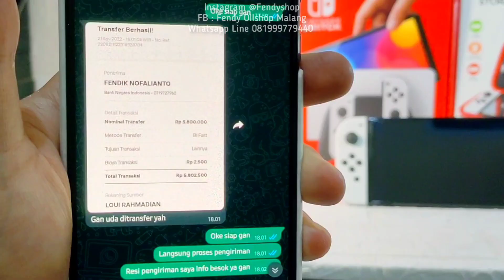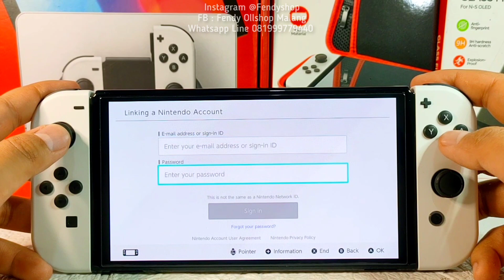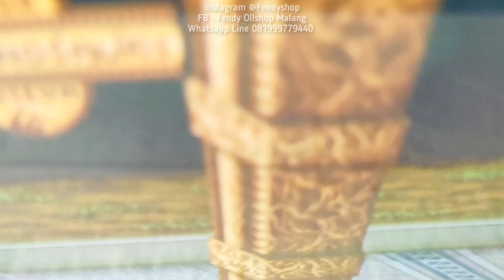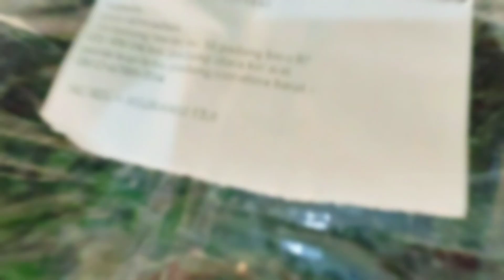ORDERAN SULTAN PADANG SUMATERA BARAT NIH BOSKU | Nintendo Switch Oled Cfw Ultimate Console 1 TB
ORDERAN SULTAN PADANG SUMATERA BARAT NIH BOSKU...
NINTENDO SWITCH OLED CFW ULTIMATE CONSOLE 1 TB FULL GAME !!!

JURAGAN SWITCH CFW YA FENDYSHOP
PENJUALAN TERLARIS NO.1 MALANG TEMPAT BRLANJA PARA SULTAN SULTAN GAMING DAN JURAGAN GAMING. SUPER BEST SELLER & SUPER TRUSTED SELLER !!!

JASA CFW HARDMODE
JASA CFW SOFTMODE
TANAM IC INSTALL CHIP CFW
HARDMODE DG HWFLY V3 TERBARU !!!

GARANSI RESMI !!!
FIRMWARE TERBARU !!!
BISA MAIN GAME ONLINE DAN OFFLINE !!!

JASA CFW SWITCH V1
JASA CFW SWITCH V2
JASA CFW SWITCH LITE
JASA CFW SWITCH OLED

JAILBREAK SWITCH V1
JAILBREAK SWITCH V2
JAILBREAK SWITCH LITE
JAILBREAK SWITCH OLED

TUTORIAL CFW SWITCH
TUTORIAL JAILBREAK SWITCH
CARA CFW NINTENDO SWITCH
CARA JAILBREAK NINTENDO SWITCH

PENJUALAN TERLARIS NO.1 MALANG JURAGAN LHOO. SUPER BEST SELLER & SUPER TRUSTED SELLER !!!

CFW REVOLUSIONER JURAGAN !!!
SAYA SENENG BANGET HASIL RACIKAN CFW ATMOS SKY DUAL OS DAN ULTIMATE CONSOLE DI HARGAI DAN SAMPAI ORDERAN LARIS MANIS TIAP HARINYA...

RACIKAN CFW ATMOS SKY SAYA RISETNYA SETAHUN SEBELUM BERANI FINAL OPEN PUBLIK - MERACIK CFW DG ULTIMATE CONSOLENYA DG PAKET BERGIGA GIGA GAME NYA DAN PULUHAN RIBU GAMENYA...

HASIL KERJA KERAS LARIS MANIS...
SEMUA PUAS DG NINTENDO SWITCH ULTIMATE CONSOLE
DG DUAL OS ANTI BANNED ATMOS SKY BISA MAIN GAME ONLINE
CFW RACIKAN KAMI DIJAMIN SUPER MANTAP

DAN KLIK KOMUNITAS UNTUK CHECK SEKUA TESTIMONIAL2 NYA...

PELAYANAN TERBAIK UNTUK KONSUMEN KAMI JIKA ADA MASALAH AKAN SELALU SAYA BUATKAN TUTORIAL SIMPLE PERBAIKAN NYA JIKA ADA MASALAH...

ULTIMATE CONSOLE ADALAH NINTENDO SWITCH BISA MAIN GAME KONSOL KONSOL GAME SEBELUMNYA
BISA MAIN GAME PSP PSX PS1 PS2 NINTENDO DS NINTENDO 3DS SEGA DREAMCAST MEGADRIVE ATARI AMIGA PC ENGINE NDS 3DS GAMBOY ADVANCE GBA GBC N64 MEGADRIVE SUPER NES SNES DLL

SIAPA BILANG SWITCH CFW GA BISA ONLINE?
BISA DONG BEBAS MAIN ONLINE
BISA AKSES NINTENDO ESHOP
DAN NINTENDO ONLINE SERVICE (NSO)

PASTINYA ANTI BANNED DONG
DG ULTIMATE MOD CFW ATMOS SKY TERBARU BUATAN KAMI YG AKTIF
DI DALAM MODE CFW BEBAS ONLINE BAR BAR ANTI BANNED

DI MODE CFW ONLINE GA BISA AKSES NSO ESHOP DLL
DI MODE OFW ONLINE BEBAS ASKES NSO ESHOP UP FW DLL...

DISINI NIH JAGOAN NYA MODDING CFW
TRUSTED DAN PALING BERANI BERINOVASI
AGAR SEMUA BAHAGIA SEJAHTERA MANTAP JIWA

ORDER PRODUK DAN JASA CFW DISINI GAN
Klo di saya pastikan agar terima beres
Terima enak terima gak ribet ribet
Jadi di kasih bonus banyak

- BISA LOAD SAVE GAME CLOUD
- OS AMAN ANTI BANNED
- ANTI AUTO UPDATE FW
- BLOCK DNS ANTI BANNED
- FAKE SERIAL ANTI BANNED
- BONUS GAME GAME TERBARU

Shoppe : Fendyshop2

pengerjaan rapi dan menggunakan chip hwfly yg terbaru...

- Unit Switch baru OFW
- Fresh di Cfw dg chip terbaru
- Instalasi software terupdate firmware terbaru
- bisa download game langsung dari switchnya
- sudah ultimate console bisa maen semua game
- modler terbaik terpercaya malang

kontak kami